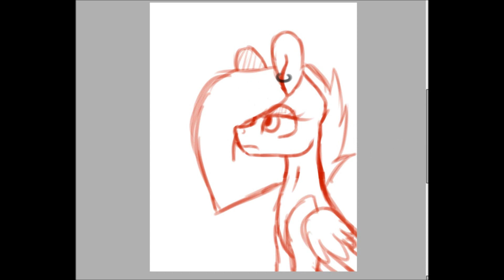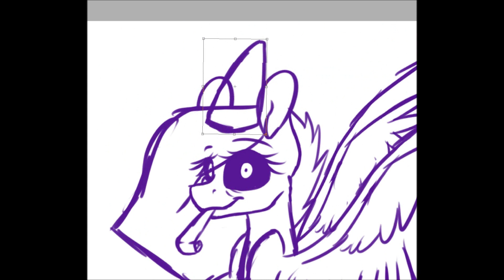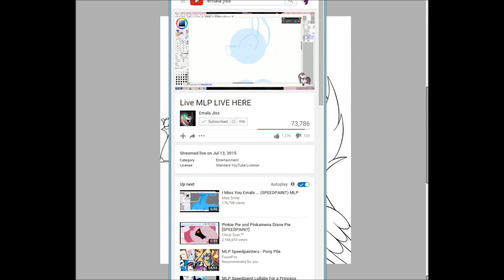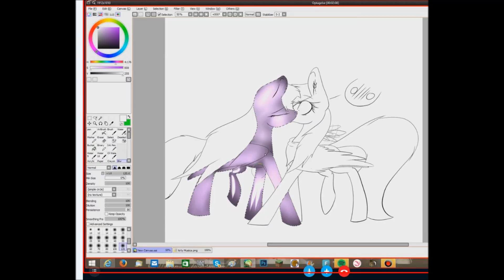(2 speedpaints) ordinary world - Speedpaint MLP (MLP OC)